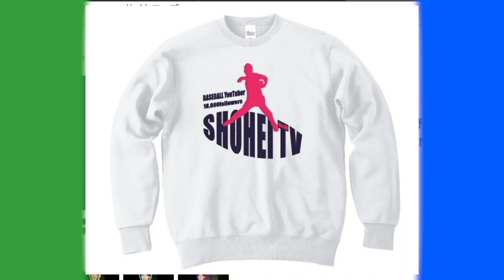【野球女子のグラブ】今話題のTikToker登場！野球女子2人のグローバルエリートを紹介！！軽くてツヤツヤで最高かよ！！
にーなさんTikTok

2022年版しょーへーTV ビッグシルエットTシャツ
【🤩購入リンク🤩】